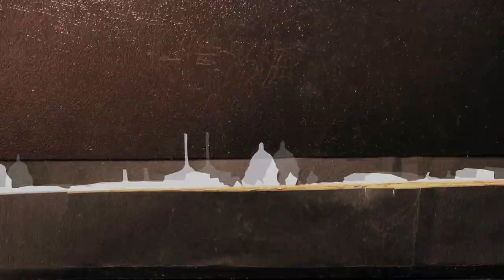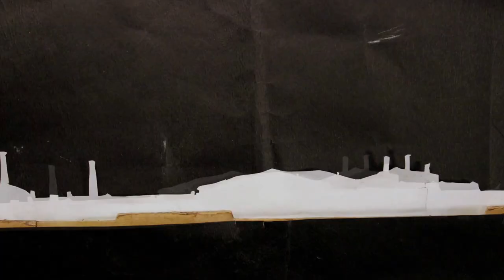SEQ ST PTRSBRG+DEAD CT+TEXTURES+CROSS YTBFF